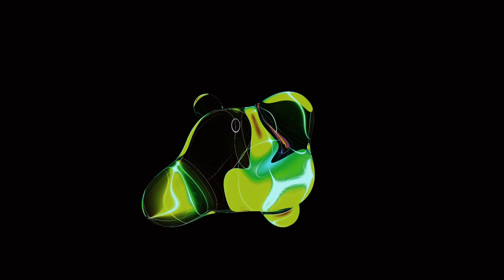BACKGROUND n° 01 98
4K Background Motion Collection HIGH DEFINITION - HIGH IMAGE [FULL FREE]